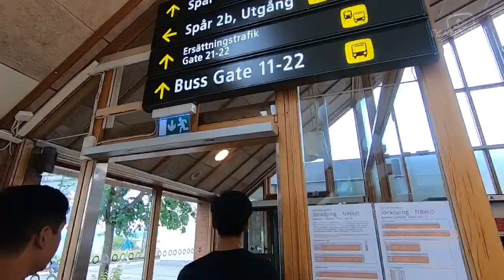TOUR SINGKAT KE JÖNKÖPING SALAH SATU KOTA BESAR DI SWEDIA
Tour singkat ke Jönköping yaitu salah satu kota besar di Swedia. Berada di salah satu sisi dari danau kedua terbesar di Swedia yaitu Vättern. Jönköping terdapat di Selatan Swedia provinsi Småland dengan penduduk sekitar 10.000 jiwa dan luas kurang dari 40 km2

Kota Jönköping juga termasuk kota yang indah dan bersih dengan segala keteraturannya. Beruntung kita dapet guide lokal, salah satu teman kerja nya mas Has yang lagi pulang kampung dan akhirnya nganterin kita tour singkat di tengah perjalanan kita menuju Länghem.

Oh iya.. video ini bakal tayang di tanggal 4 Agustus 2019 waktu kdan mas Has celebrating our first anniversary.
So, Selamat Anniversary for us! ❤️❤️❤️